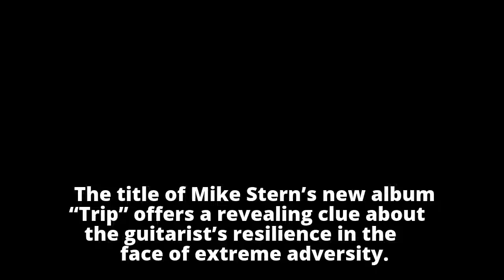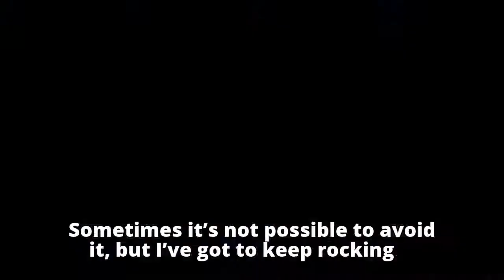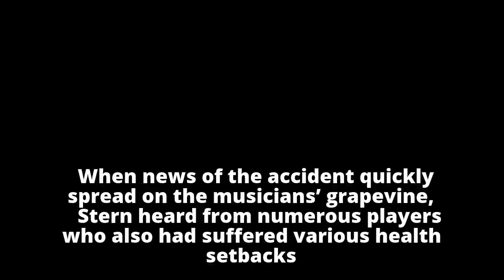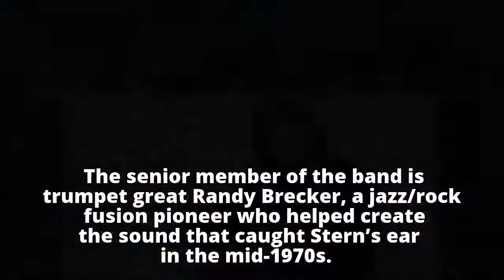Guitar ace Mike Stern still picking and grinning after accident nearly dashed career